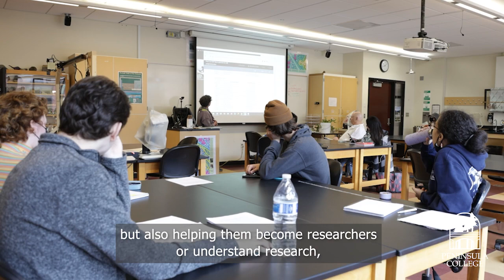Faculty Feature: Barbara Blackie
Catch biology professor Barbara Blackie in action in the classroom and in the field.